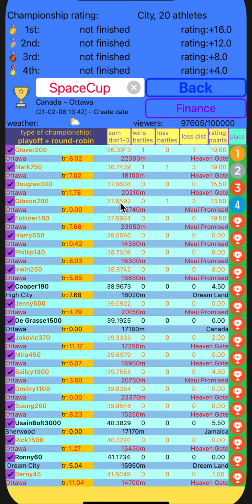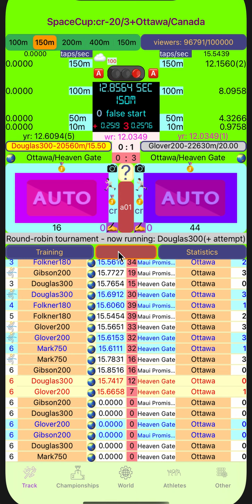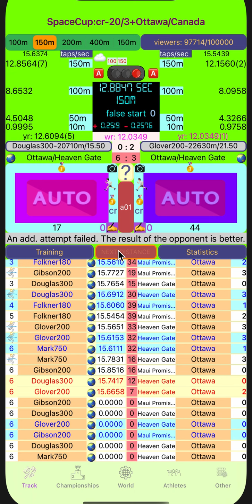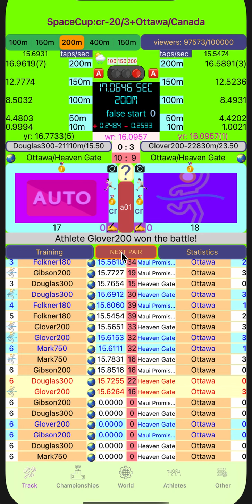SpaceCup финальный круговой турнир (битва 03). Игра "runPress". Соревнования по бегу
Для того, чтобы соревнования были интересными,  геймплей организован специальным образом в виде битв между атлетами.

Игра посвящена соревнованиям по бегу на дистанциях от 50 до 400 метров. Важные задачи в этой игре, стоящие перед игроком – это подготовка к соревнованиям атлетов и создание уникальных регламентов чемпионатов, с помощью которых игрок создает и проводит интересные и упорные чемпионаты. По своей сути игра сочетает в себе  легкоатлетический менеджер и сам процесс соревнований, в котором игрок принимает непосредственное участие.
 Это про то, о чем игра.
 Теперь про основные идеи игры и что в ней интересного.
 Чтобы сделать соревнования реально интересными были придуманы несколько оригинальных концепций, на основе которых выстроена вся логика игры. И это то, что отличает ее от других спортивных игр.
 Первая оригинальная концепция – это то, в какой форме проходят соревнования. Все соревнования проходят в форме битв между атлетами. Все участники соревнований разбиваются на пары. Они последовательно пробегают установленные регламентом чемпионата дистанции (у каждого атлета есть две попытки, из которых лучшая идет в зачет). У кого лучше время на дистанции, тот атлет и победил на данной дистанции. Битвы проходят до двух или трех побед на дистанциях, как установлено регламентом.
 Вторая концепция – это то, что вы полностью управляете всем процессом игры. Сами, когда хотите и сколько хотите создаете атлетов и создаете чемпионаты, в которых они участвуют. Причем, что очень важно, у вас есть все возможности для создания чемпионатов таких, какие вы хотите. Например, вы можете создать чемпионат, в котором первая стадия розыгрыша чемпионата будет по системе плей-офф, а заключительная стадия круговой турнир, в который выходят победители предыдущей стадии. Можно и наоборот, сначала круговая стадия, потом плей-офф или просто плей-офф, или просто круговой турнир. Также вы сами определяете количество участников чемпионата. Вы определяете рейтинг чемпионата (от городского чемпионата до Олимпийских игр), определяете требования к атлетам, например, атлеты возраст которых не превышает (или не ниже) установленный вами уровень (как вариант юниоры). Могут быть требования к рейтингу атлетов, их опыту участия в чемпионатах и так далее. Можно даже установить требования дополнительного взноса денежных средств атлетов в фонд чемпионата, чтобы победители получили большие гонорары. Плюс к этому вы сами устанавливаете на каких дистанциях соревнуются атлеты и прочее. Все это делается очень просто с помощью регламентов чемпионатов, которые раз прописав, вы можете в дальнейшем применять к подобным чемпионатам в разных странах или городах.
 Третья концепция – это использование денег. Основной ее смысл в том, что хорошо зарабатывают только сильные атлеты. Слабые атлеты не могут зарабатывать, так как плохо выступают на соревнованиях и в них никто не захочет инвестировать.  Таким образом они логично исключаются из игры вследствие того, что за тренировки и участие в чемпионатах им надо платить, а у них нет денег.
 Следующая концепция учитывает по нескольким параметрам насколько интересно проходят битвы чемпионата. Это выражается в количестве зрителей, которые смотрят чемпионат и, в конечном итоге, будет ли чемпионат прибыльным для его участников или нет. Например, интересны битвы, в которых результаты атлетов близки, и они проходят очень упорно и до последнего непонятно, кто в итоге победит. Важны также сами спортсмены, их харизма и привлекательность. Есть еще целый ряд моментов, отвечающих за интерес зрителей к битве.
 Важная концепция также состоит в том, что даже если атлет в момент создания обладает невысокими показателями здоровья, силы, выносливости, стабильности и интеллекта, то за счет большего объема тренировок он может превзойти более сильных, но ленивых атлетов.
 И еще одна из основных идей игры заключается в возможности участия ваших атлетов в соревнованиях на других устройствах, где установлена эта игра.
 Есть еще много различных интересных функций в этой игре, но все они работают в рамках основных концепций или идей этой игры.

 Оптимален в качестве  игры для всей семьи или среди друзей.  Не менее интересно играть одному.
Может быть одним из элементов реабилитации после инсульта (инфаркта) и прочих травм и болезней за счет использования в игре мелкой моторики.
Для спортивного тренера симулятор можно использовать в качестве теста мелкой моторики начинающего юного спортсмена. Замечено, что обычно хорошая мелкая моторика говорит о высоком уровне общей координации человека.
Относится к:  инди игры, мобильные игры,  игры iOS.
Разработка игры: Крылов Дмитрий (iOS, язык SWIFT)